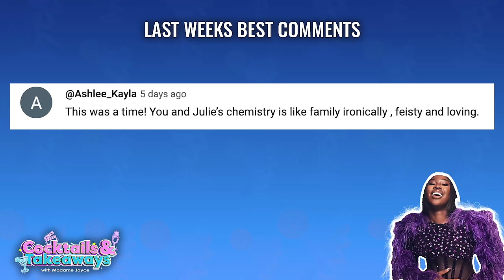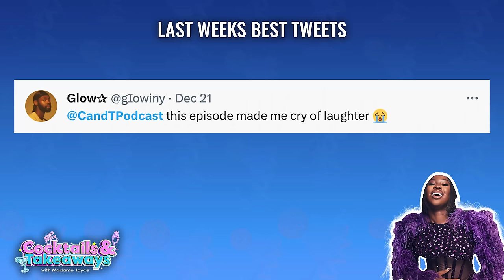2023 Recap, Dating Podcasters, and Embarrasing Stories with Kojey Radical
CT - KOJEY RADICAL
00:28 - Intro
07:12 - Recapping moments in 2023
21:10 - Best Song/series/search/slang of 2023
32:02 - KOJEY RADICAL
01:34:00 - Are You Smart?